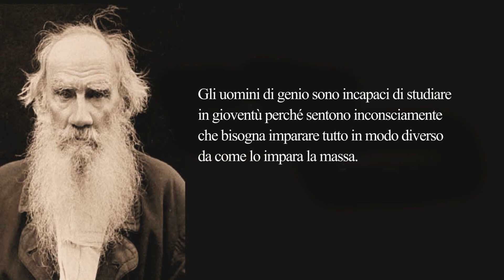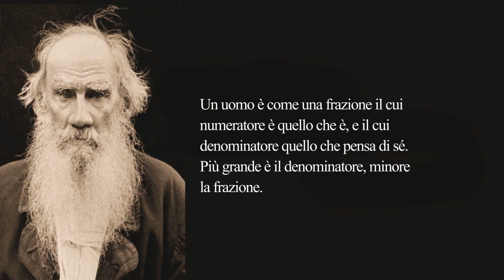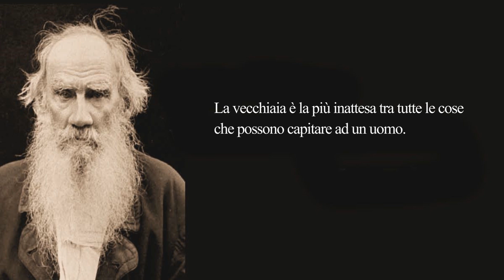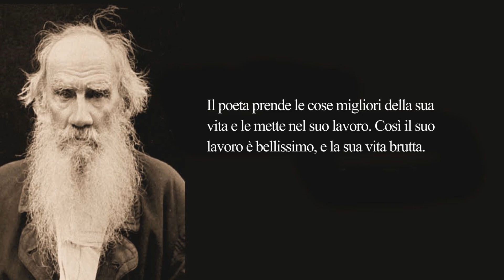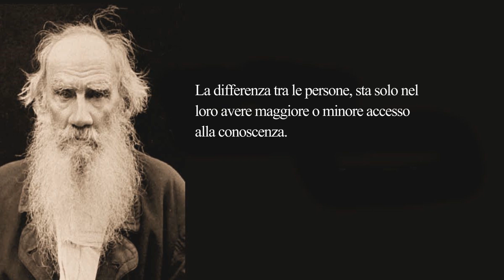"L'illuminazione attraverso la letteratura: le citazioni ispiratrici di Tolstoj!"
🎬 Esplora la saggezza senza tempo delle citazioni di Lev Tolstoy in questo film motivazionale! 🎬

📚 Immergiti nelle profonde parole di uno dei più grandi maestri letterari della storia: Lev Tolstoy. Questo film accattivante approfondisce la vita e i pensieri del famoso autore russo, mostrando le sue citazioni più stimolanti e penetranti che continuano a risuonare con il pubblico di tutto il mondo.

🌟 Dalle pagine di "Guerra e pace" ad "Anna Karenina", gli scritti di Tolstoj hanno lasciato un segno indelebile nella letteratura e nella filosofia. Unisciti a noi in questo viaggio cinematografico per scoprire la saggezza duratura delle sue citazioni, che toccano l'amore, la vita, la felicità, la natura umana e gli aspetti più profondi dell'esistenza.

🎭 Caratterizzato da immagini straordinarie, narrazione evocativa e musica toccante, questo film presenta una festa visiva ed emotiva sia per gli appassionati di Tolstoj che per gli amanti dei libri.